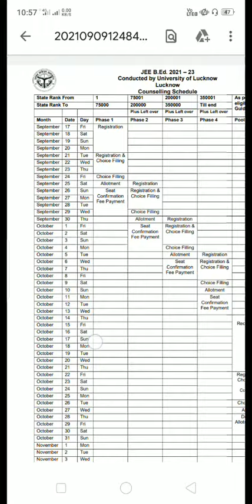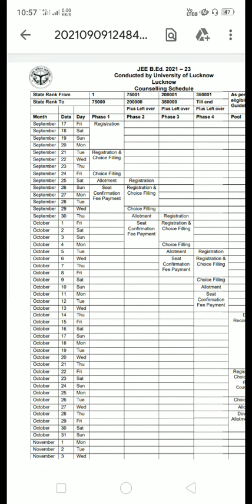bed 3rd round counsiling and 4rth rounds details also starting date 2021